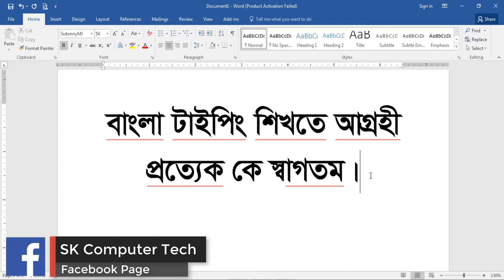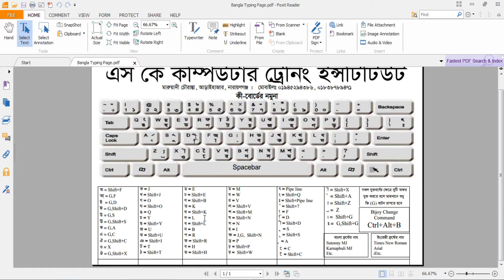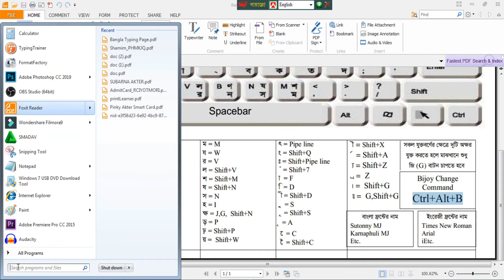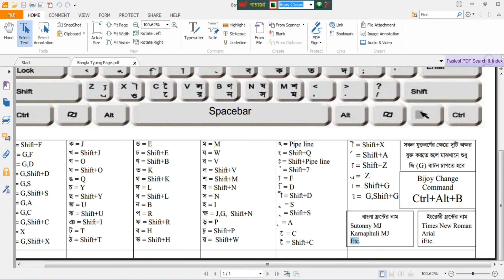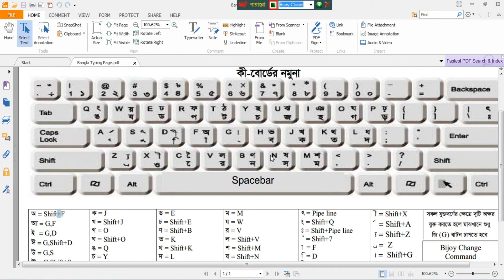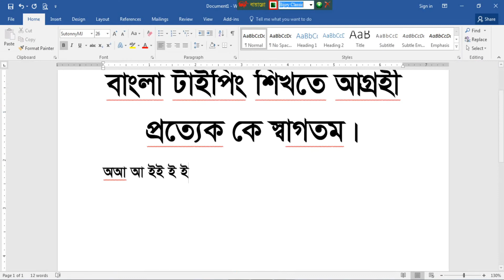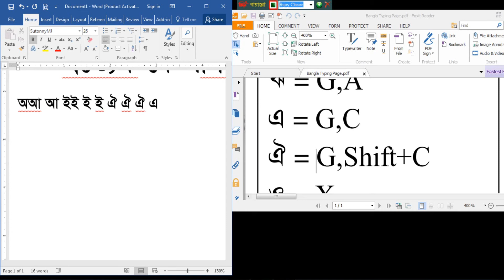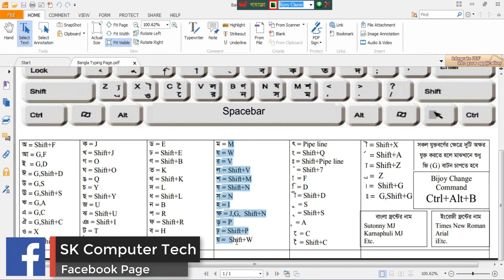How to Bangla typing-বাংলা টাইপ শিখার কৌশল-2021|| Computer Basic Class Part: 07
❤ আসলামুআলাইকুম.
👉 Aslamuyalaikum. Hello Everyone?
ঘরে বসে অল্প সময়ে একদম ফ্রিতে কম্পিউটার শিখুন! বেসিক কম্পিউটার কোর্সে যা যা শিখা প্রয়োজন সবই শিখতে পারবেন এই কোর্সের ভিডিও থেকে। প্রথমত আপনি যদি ঠিকমত কম্পিউটারে না বসতে পারেন তাহলে টাইপিং কখনোই সঠিক মত শিখতে পারবেন না। আমরা এই ভিডিওগুলোর মাধ্যমে একদম সহজ কৌশলে কম্পিউটারে বসা থেকে শুরু করে সকল প্রক্রিয়া আমরা শিখাবো।
✅ বেসিক কম্পিউটার কোর্সঃ পর্ব-০৭